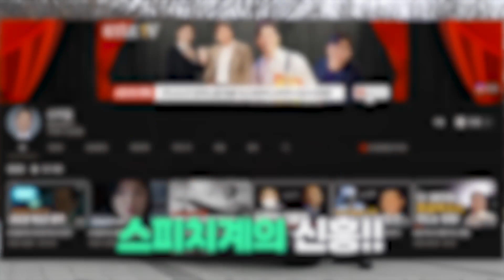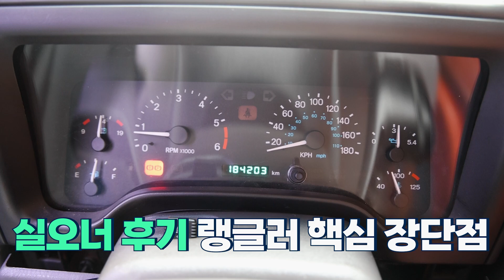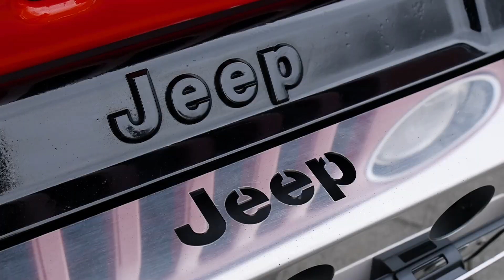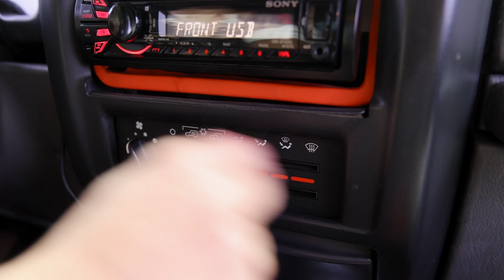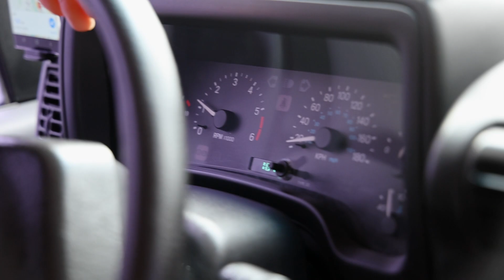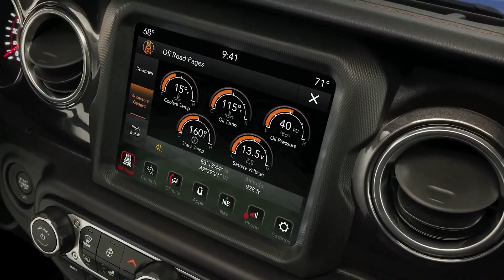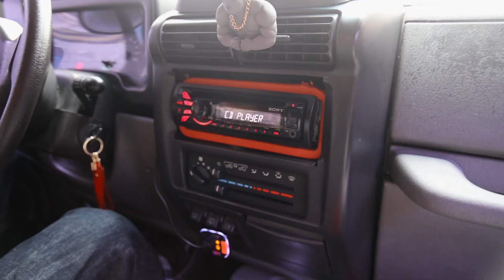클래식 감성 미쳤다🫢 97년식 jeep 지프 랭글러 장단점 오너 인터뷰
▶Timestamp